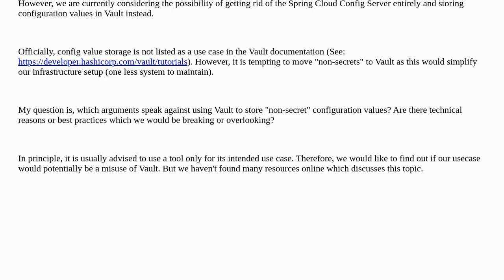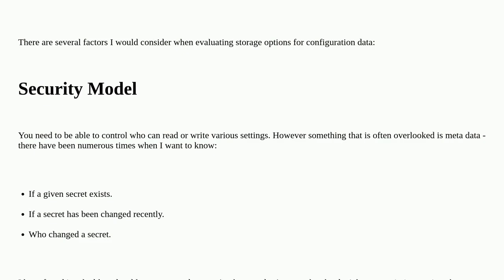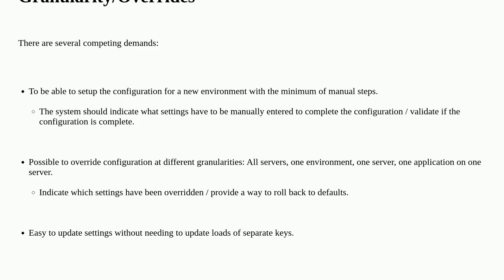Softwareengineering: Using Hashicorp Vault for storage of non-secret data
Using Hashicorp Vault for storage of non-secret data

A special thanks goes out to the community

  configuration-management architecture